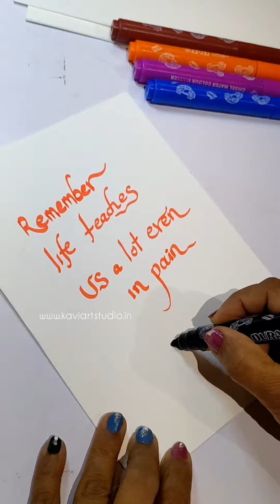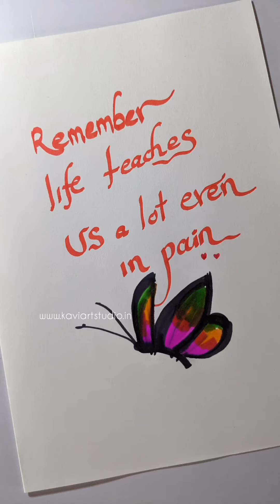calligraphy motivational quotes | calligraphy writing